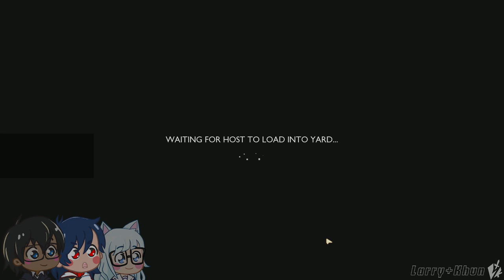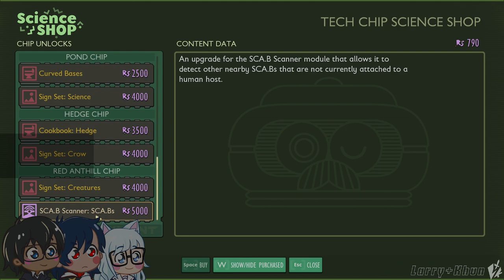all my homies hate ants (Part 2) - [09/17/2023]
ants man